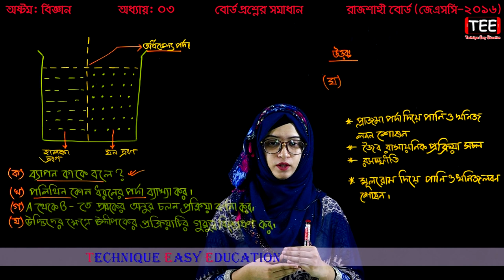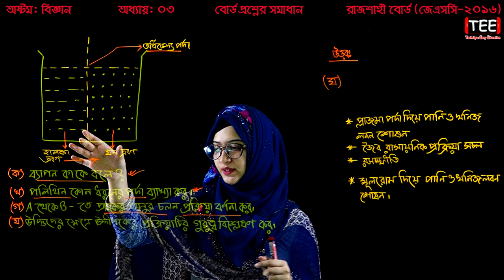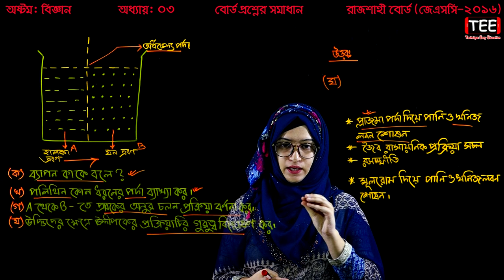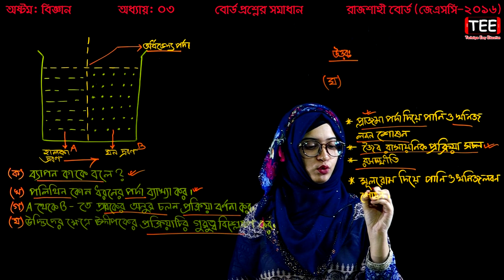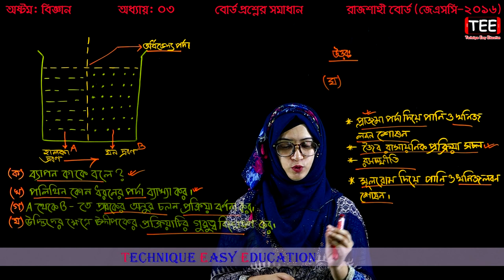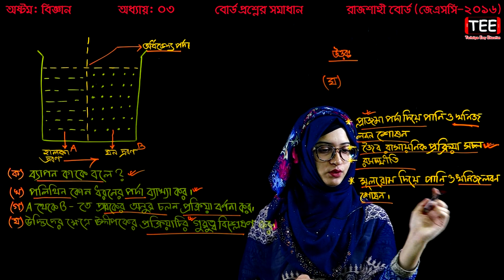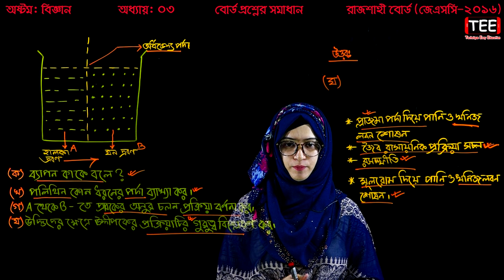40. Class 8 Science Chapter 3 (Part-15) ll JSC Biggan Board Question ll Eight Biggan Chapter 3